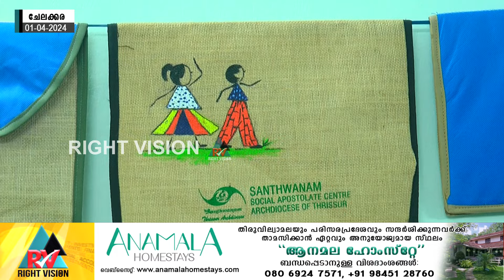ചേലക്കര:: നബാർഡിന്റെ സാമ്പത്തിക സഹായത്തോടെ മൈക്രോ എന്റർപ്രൈസ് ഡെവലപ്മെന്റ് പ്രോഗ്രാം ആരംഭിച്ചു